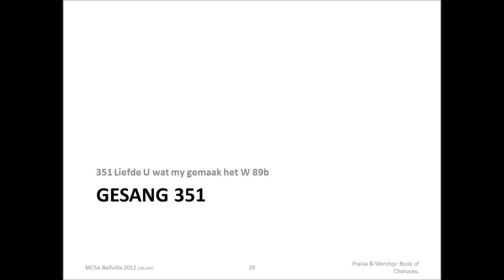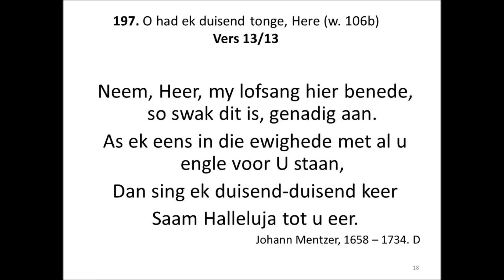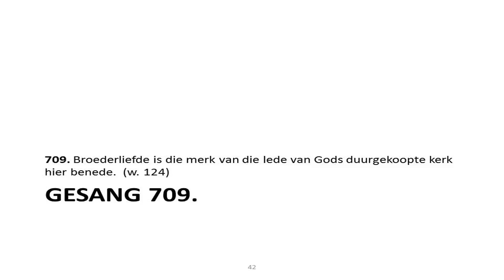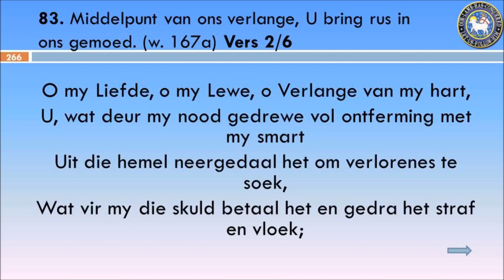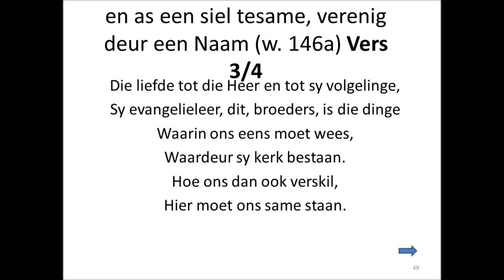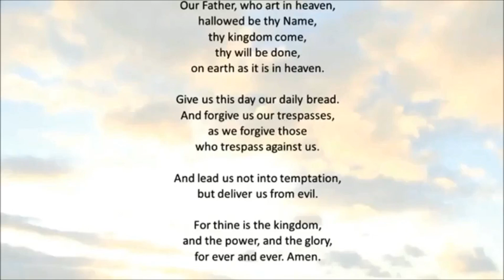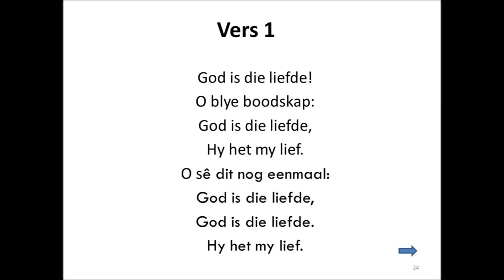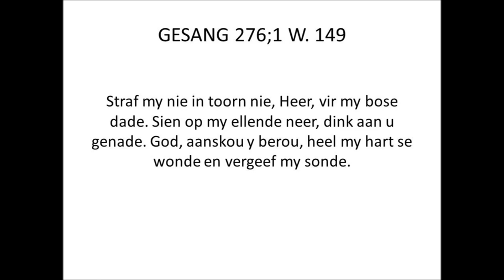BONTEHEUWEL MORAWIESE KERK SINGKERK 6 OKTOBER